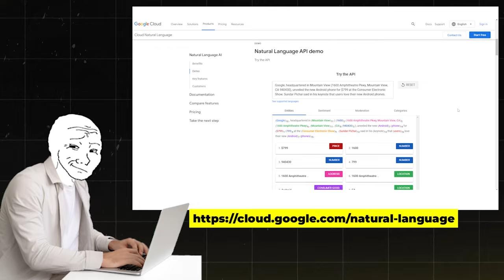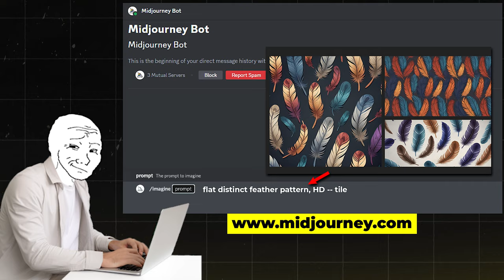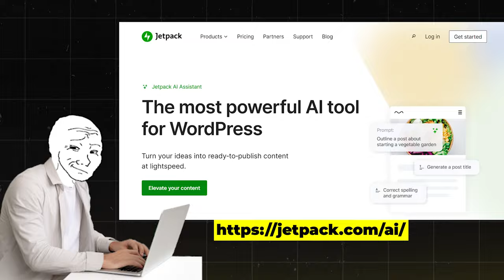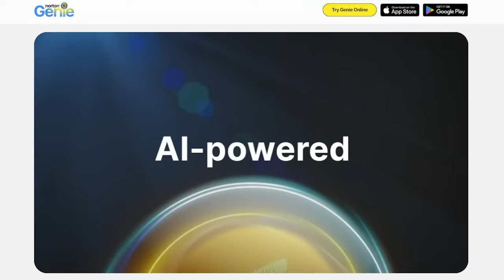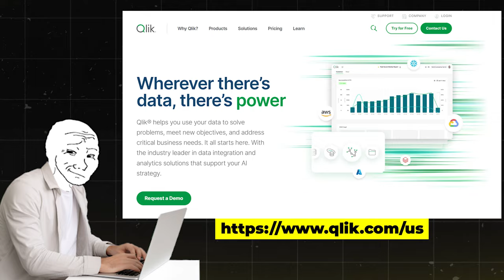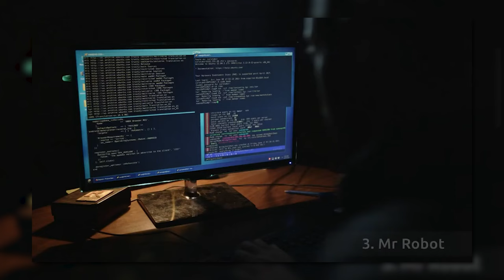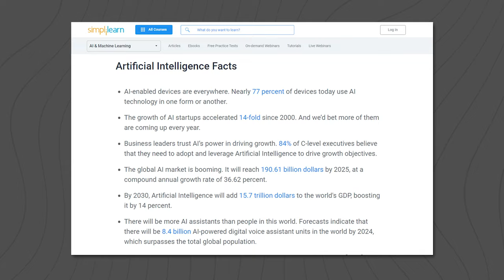17 Work From Home Jobs With No Talking Needed (AI Jobs)